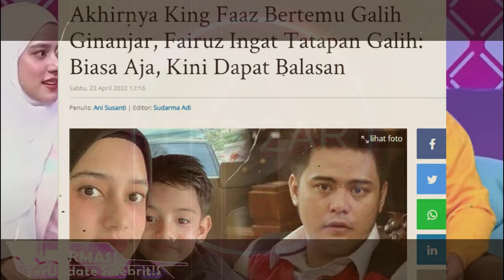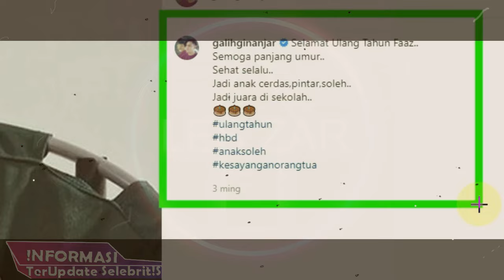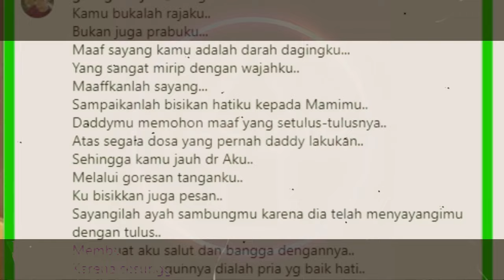Hari Ini king faaz dan galih ginanjar bertemu Pengakuan Sang Ayah Meminta Maaf Reaksi King Faaz